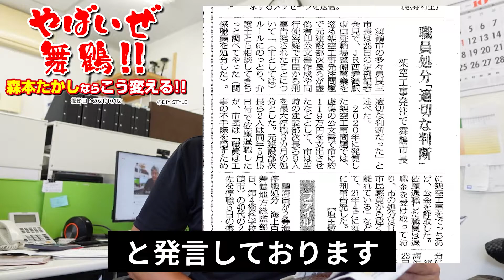舞鶴市長公印を使った詐欺事件 検察の動きを封じた多々見市長の暴挙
続報　舞鶴市長公印を使った詐欺事件　検察の動きを封じた多々見市長の暴挙とは？市役所内の犯罪を強引隠す多々見良三市長の強引な手法に対して市議会で意見するものは皆無　やばいぜ舞鶴　森本たかしならこう変える

やばいぜ舞鶴
森本隆ならならこう変える

今日は2021年10月2日土曜日です

またまた、とんでもない

ひどいお知らせを
しなければなりません

9月15日に放送した

舞鶴市役所の元次長を

市民が刑事告発したという

私のyoutube番組覚えてますか？

その件についての続報です

毎日新聞9月29日

水曜日の記事ですが

非常に小さな記事

ひっそりと掲載されていますが

記事には大変なことが
書かれております

9月15日

市民が刑事告発

舞鶴市の元次官らを
刑事告発した問題の

続報が新聞に書かれています

読みますね

職員処分「適切な判断」

架空工事発注で舞鶴市長

舞鶴市の多々見良三市長は

28日の定例記者会見で

JR西舞鶴駅東口駐輪場

整備事業をめぐる

架空工事発注問題で
元建設部次長らが

虚偽有印公文書作成や同行使容疑で

市民から刑事告発されたことについて

市としてはルールに則り

弁護士とも相談して
きちんと調べてやった

関係職員を処分した

大変軽い処分でしたが

そのことについて
「適切な判断だった」

と発言しております

この事件の詳細については

加工動画のURLを
概要欄に貼っときます

興味有る方は見てください

概略を簡単に説明すると

西舞鶴駅で建設工事の
手続き失敗があった

失敗をごまかすために
舞鶴市の職員が

架空工事を発注した

架空発注工事で公金を舞鶴市から

騙し取り

工事失敗の埋め合わせをした

という事件です

公文書を偽造し

公金を搾取したんのです

偽造時には多々見市長の
印鑑（公印）が使用された

公印が使われていた

そのことが舞鶴市の
内部調査で判明し

その職員は

お金を金額返済して停職三ヶ月の

処分を受けたのですが

処分を受けた後

すぐに辞めてしまった

やめたことで
退職金は満額もらった

そういった内容です

その事に対し

舞鶴の一般市民の方が

それはおかしいでしょ！

それ詐欺事件でしょ！
公文書偽造でしょう！

という事で警察に訴えたのです

その件について

多々見市長はこれは適切だと

言われました

犯罪ですよ!
自分（市長）の公印を勝手に使用し

舞鶴市から
お金を騙し取って

お金を騙し取った人がいるんです

自分（市長）の部下です
これは犯罪じゃないですか？

刑法の詳しいことは
分からないですが

一般市民の感覚からすると

市長のハンコを勝手に使って

舞鶴市から
お金をだまし取ったんのです

詐欺です
詐欺がバレた時に

お金は返します
だけで済むんですか？

意味わからへんでしょ

それを、
多々見市長は適切な処分だった

お金返を返したから
停職三ヶ月でええやん

舞鶴を退職したから、
退職金も払っていいやんって
市長が言うのがおかしい！

犯罪を容認してる
ことになりませんか？

舞鶴市役所の中で

詐欺事件が発生
市長のハンコを
使って詐欺を起こしても

ばれても、お金返したら
セーフなんですよ

そんなところが
他に日本にあるんですか？

意味がわからないです！
もう一回言います

市役所内部で
市長のハンコを勝手に押して

舞鶴市のお金を騙し取った

その事がバレた

バレてもお金を返したらセーフ

わずか停職3ヶ月の処分

その職員は3ヶ月間、
嫌な思をするのが

嫌なのでサッサと辞めた

そうしたら退職金が
満額もらえるんです

意味分かります？
これは犯罪です

誰がどう見ても犯罪ですやん！

それを市長はお金を
返したからええやんと言った・・・

めちゃくちゃゆるい処分だったので

市民が怒って
これは犯罪でしょうと

警察に告訴したのです

警察は告訴を受けて調査

現在、調査を行なっており

検察に書類送検したまでが

新聞で報道されています

なぜ犯罪をおこなった人を
かばうんですか？

多々見市長

市長公印が使用されたことにたいして

調査が及ぶのが嫌やから

ええやんって言うてるん
ちゃいますの？

私の

いつもの深読みにはなりますが

警察が調べて検察に書類送検した

それを司法が

どう判断するのか？

検察の動き次第ですが

直接の被害者である
舞鶴市　多々見市長が自ら

これでええねん
問題ないねん

全部終わった事やねんと言って

事件を無かった事に
しようとしてるんですよ

そうなると検察は

事件を立件しようと思っても

警察と検察が

頑張って立件しようと思っても

出来ませんやん！

市役所、被害者等本人が
もう良いですと言ったら

これ以上は追求できません

市長が協力しないと

公言したら、そんなん知らんし
犯罪ちゃうし

もう終わっ事なので
調査は結構ですと

市長が発言したら
これ以上、調査できないでしょ

警察も検察も犯罪だと判っていても
次の手が打てなくなります

市長の定例記者会見を通じて

検察に対して、これで終わりと

言ってるのです

これ

私達は警察に協力しない
多々見市長は

犯罪の調査に協力しない

もう終わった事だと

検察に対するメッセージを
出したのです

皆さんはこの事をどう思いますか？

舞鶴市相手に詐欺、犯罪を犯した

犯罪がばれたら
だまし取った

お金を返したらOKになるんです

そんな所が日本にあるんですよ

しかも行政内部

普通なら犯罪は絶対に許されないと

多々見市長が自ら警察に
告訴するものです

告訴は多々見市長がやるべき仕事です

警察に告訴を

せずに誤魔化し

自分まで責任が
及ぶのが嫌だから

誤魔化した

それを見かねて

市民が警察に告訴した

その結果、警察が調べて
検察に書類送検して

今、この段階です

その調査を多々見市長は邪魔してます

ありえないことです
犯罪　多々見市長が

市長公印が詐欺に使われた事に対して

追求されるのが嫌だから

警察にこれ以上調査するな！

っというメッセージを出しています

信じられへんでしょ！

これが今の舞鶴市なんです！

まともじゃないんです

皆さん、ほんまにやばいですから

市長の思惑で検察に圧力をかける

しかも

定例記者会見を使って
圧力かけているんです

僕は色々発信していると

お会いした方に、
You Tubeの内容は本当なの？

森もっさん本当なの？

そんなに舞鶴はやばいの？
と聞かれます

ほんまにやばいんです！

僕は何とかしようと思っていますが

もう手遅れかもしれません

ここまで酷い市政になってしまった

こういう活動を続けているのは

市役所の内部で

職員さん達が危機感を持って
少しづつ変わって

くれることを願い

私はメッセージを出していますが

ここまで行ったら

この事件、検察は今後

どうされるかは予想できませんが

被害者である舞鶴市から

これ以上は調査をするなよ！

もう終わったこと
というメッセージを

出してきた

公の場　多々見市長の
定例記者会見という場で

それ以外にも

様々な手を使い検察への
圧力はあるはずですから

今後の進展は厳しいと思います

どうなるか？わかりませんが

詐欺行為が許される市役所

犯罪を行なってもお金返したら無罪

そんな市役所、僕は嫌です

市民の皆さんどう思いますか？

ほんまに、まじで
こんな街無いですよ！

この事件に対して

誰も声あげない、
市会議員も誰も言わない

9月の市議会

誰も議会で発言無かったです

誰か議会で問題にした
議員はいましたか？

この件に関しては
市会議員、全員だんまりです

本来ならば9月議会では

これほどの問題が
新聞報道されたのですから

ガンガン議会で言うのが普通

大荒れの市議会になる

それが無いんです

この街おかしいです！

皆さん、真剣に考えてもらいたい

僕一人の力では

もう無理です
皆で声を出さないとあかんのですよ

お願いですから皆さん

目を覚まして協力してください

「やばいぜ舞鶴」ではなく

「終わってる舞鶴」
なのかもしれません

意見を求める目安箱を設置しています
匿名での記載が可能ですので下記URLから応募してください

「やばいぜ舞鶴　森本隆ならこう変える」　とは？
腐敗と不法行為、住民いじめが蔓延する京都府舞鶴市の多々見市政
あまりのひどさに一人の男が立ち上がりました。
舞鶴市の問題点を独自の視点でレポートして舞鶴市民に発信します。
沢山の市民に舞鶴の課題を知ってもらい、ともに考えることで舞鶴市を良い街に変えていきます。
市民の力で舞鶴市政を真っ当な方向に変化させ、そして良い街を作る
そのためにＹｏｕＴｕｂｅ番組を開始します。
やばいぜ舞鶴　森本隆ならこう変える　まとめはこちら→
舞鶴で一番熱い男　森本隆（もりもと　たかし）のＹｏｕＴｕｂｅ動画